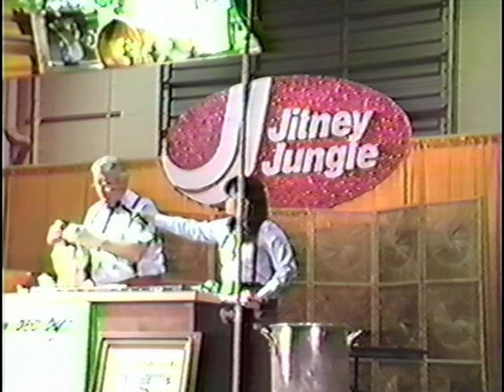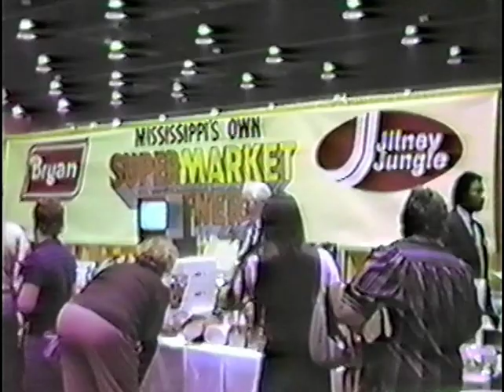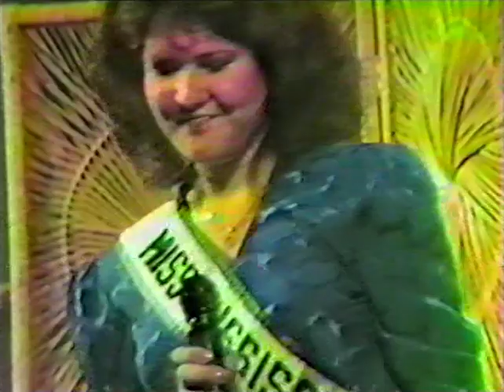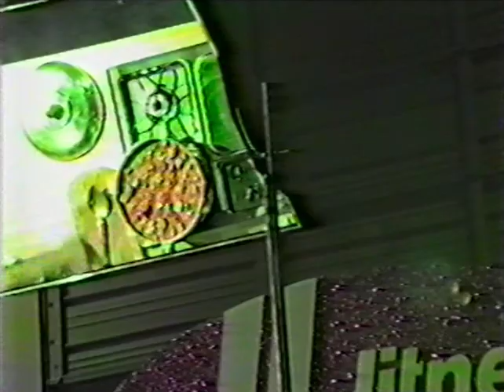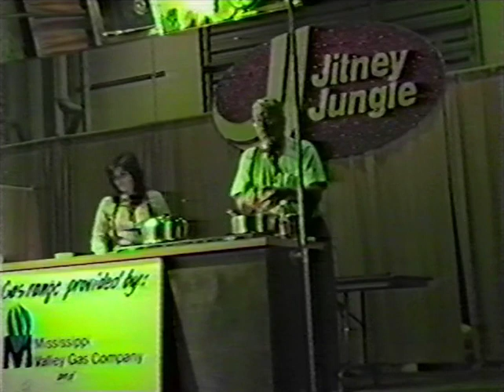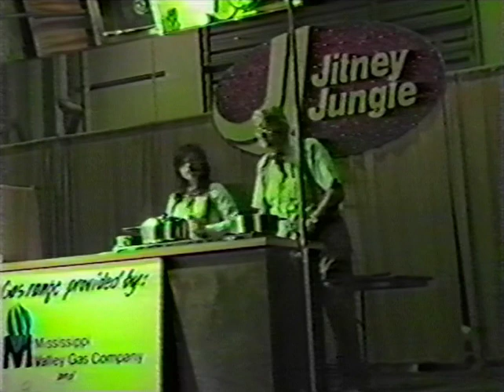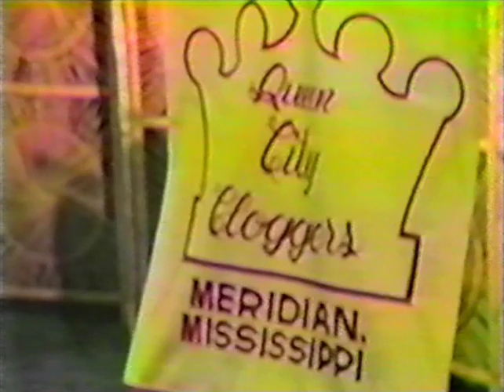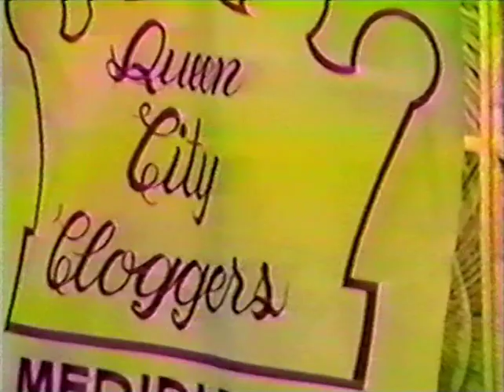Jitney-Jungle Holiday Food Festival 1985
00:00:00 Jitney Booth / Gene Keeney – Rudy's Farm Magician
00:05:00 Susan Akin – Miss America, Nan Sumrall – Miss Mississippi, Donna Russell – Mrs. America
00:15:06 Justin Wilson
00:22:41 Celebrity Arrivals & Departures
00:22:46 Booths
00:26:55 Tom Eplin, Pamela Kay & Ellen Wheeler
01:08:02 Fashions from McRaes Metrocenter
01:27:52 Misty Hammack – Miss Mississippi National Teenager
01:38:53 Country Western Spotlights
01:55:33 Susan Akin – Miss America, Nan Sumrall – Miss Mississippi, Donna Russell – Mrs. America
01:58:40 Justin Wilson
02:42:57 Young At Heart Washboard Band
03:05:47 Queen City Cloggers